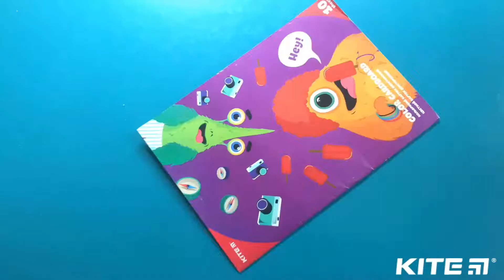Рисуем с Kite: оригинальная идея рисования пластиковыми и гелевыми мелками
Хотите нарисовать красивую, яркую и необычную картину? Тогда пластиковые и гелевые мелки Kite в помощь. А в качестве холста выберите цветной картон. Следуйте простым инструкциям из видео и у Вас все получится!

Если Вам понравилось видео, смело ставьте палец вверх. Для Вас мелочь, а нам приятно :)